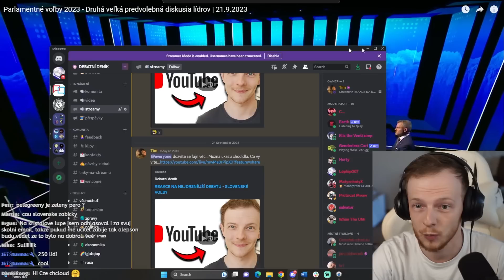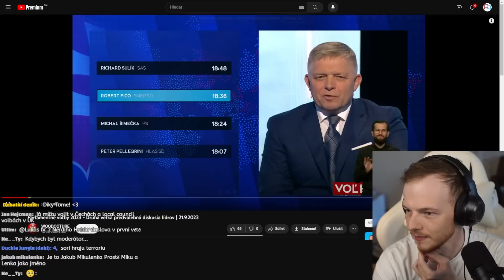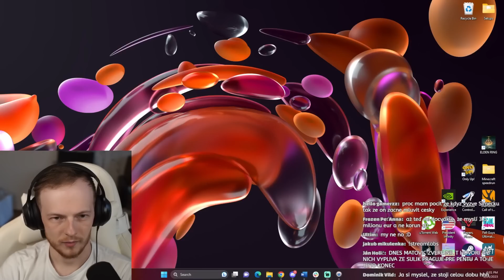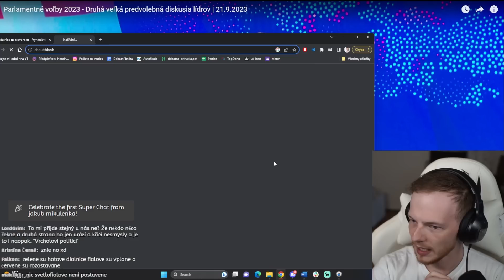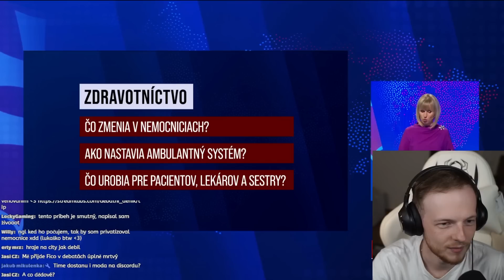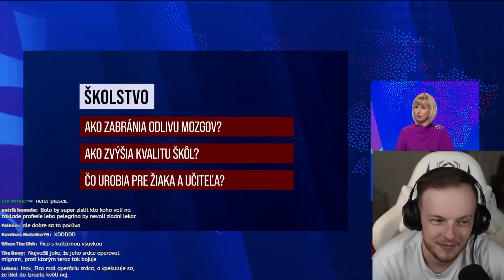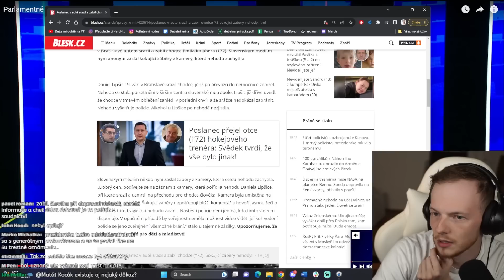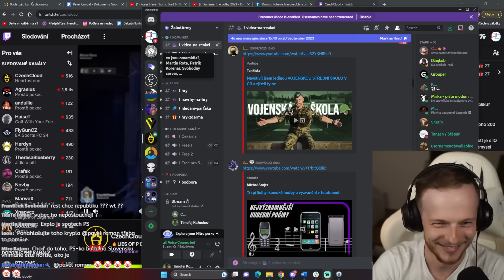SLOVENSKÉ VOLBY 2023 - předvolební debata (reakce)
Hlasujte za mě na Křišťálové Lupě 2023 - v kategorii video tvůrce.

- Celá videa, bez cenzury, s předstihem 🎬
- Propojení všech videí s Apple a Google podcasts 🔊
- Exkluzivní přednášky o debatování a argumentaci 🧠
- Záznamy z live streamů 🖥
- Možnost se mnou debatovat o čemkoliv 💖
- Sleva 10% na veškerý merch 💰